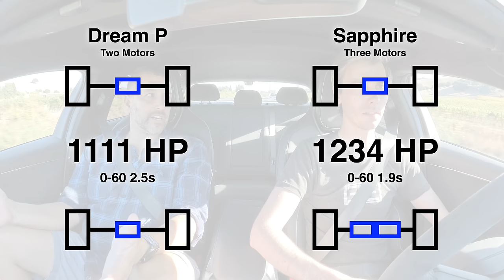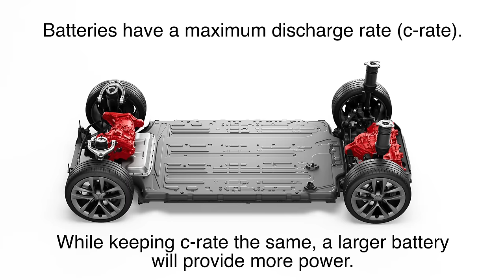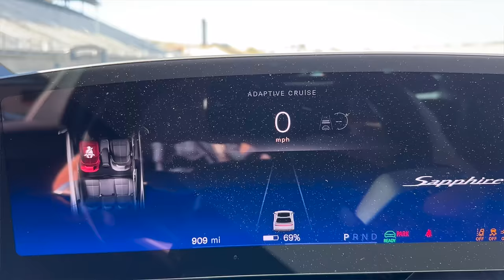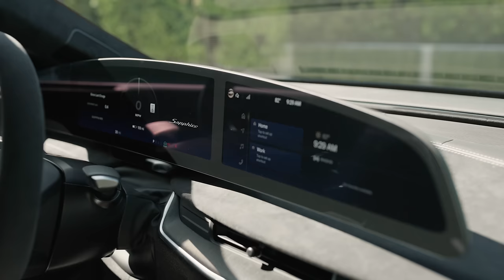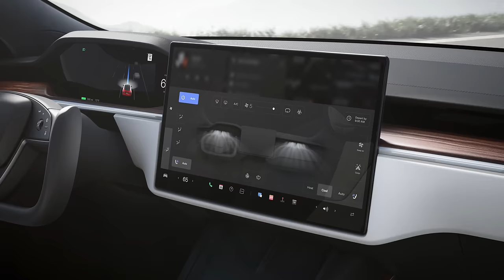Lucid Sapphire Smashes Tesla Plaid's Acceleration - 2 Jasons 1 Car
The Lucid Air Sapphire Beats The Tesla Model S Plaid Hands Down
Jason Cammisa joins Jason Fenske for a drive in the Lucid Air Sapphire!

When MotorTrend tested the Model S Plaid in 2021, they broke all production car records. 0-60 in 1.98 seconds — with a long list of unique variables, including a prepared surface with VHT (glue), and deleting the first foot of rollout. Astonishingly, the Lucid can match that number, on a public road! The Lucid Air Sapphire's acceleration is certifiably bonkers.

Jason Fenske and Jason Cammisa will talk through the various systems that make this car possible, and how it achieves such insane results. Questions covered include:
1). Why is the 1,234 HP Lucid so much faster than the 1,111 HP Lucid?
2). Why is the Lucid's 0-60 time (acceleration) faster than its 60-0 time (braking)?
3). Why are the fastest EVs the heaviest EVs?
4). What is your favorite thing about the Lucid Air Sapphire?
5). What is your biggest complaint of the Lucid Air Sapphire?
6). Is the Lucid Air Sapphire worth $250k, especially considering the Tesla Model S Plaid is $90k?